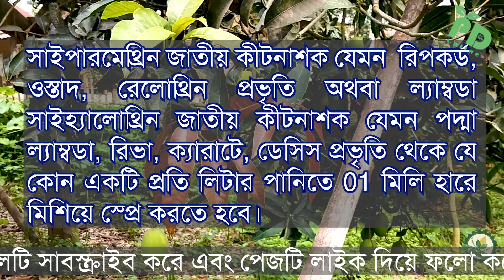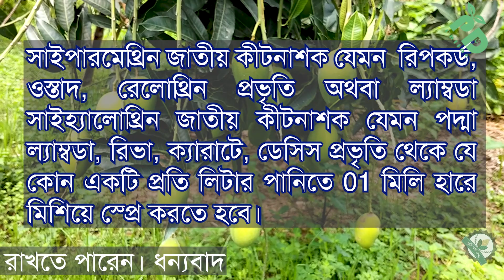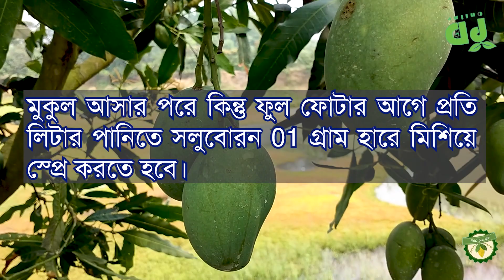Mango management before & after flowering আমের মুকুল আসার আগে ও পরে কি করবেন, কি করবেননা? 2023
Mango management before & after flowering. আমের মুকুল আসার আগে ও পরে করণীয়? ফেব্রুয়ারি মাসের পরিচর্যা